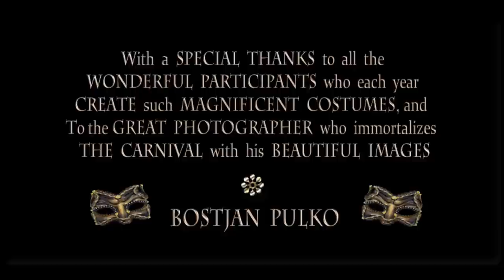CARNEVALE di VENEZIA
CARNEVALE di VENEZIA - Photography by Bostjan Pulko.
MUSIC: Adagio in G minor for strings and organ continuo... a neo-Baroque composition popularly attributed to the 18th-century Venetian master Tomaso Albinoni, but composed by the 20th-century musicologist and Albinoni biographer Remo Giazotto, based on the purported discovery of a manuscript fragment from Albinoni.